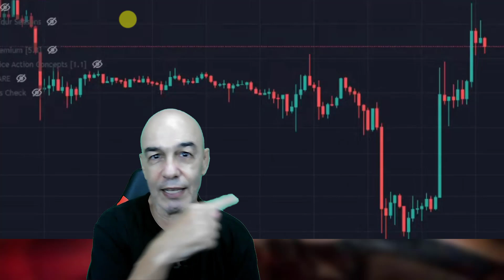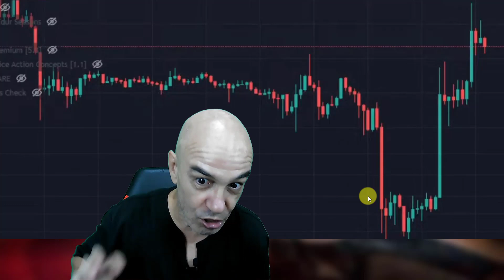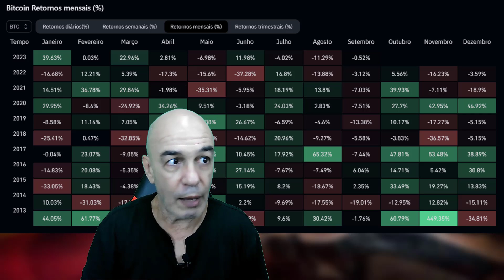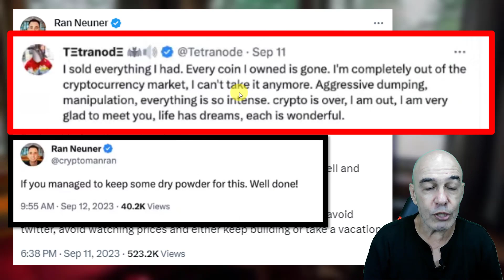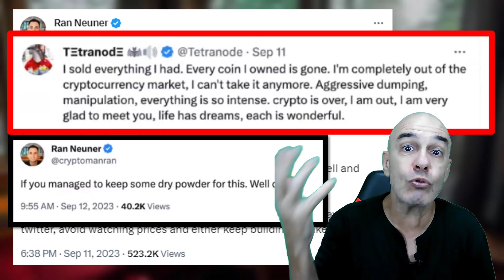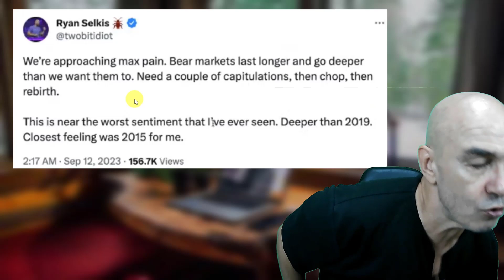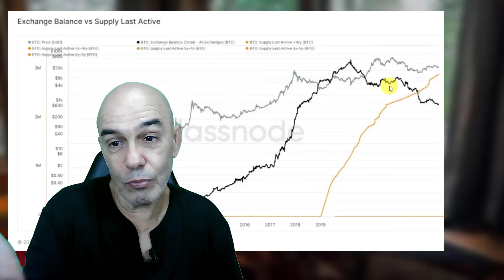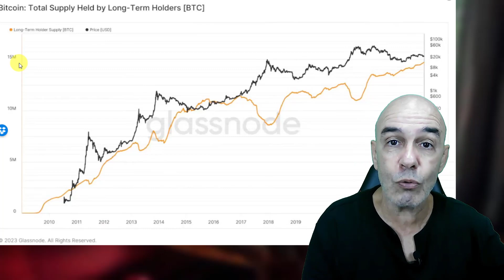A Maior ARMADILHA do Bitcoin Foi Acionada! Você Caiu Nela? (FAÇA JÁ ISTO)